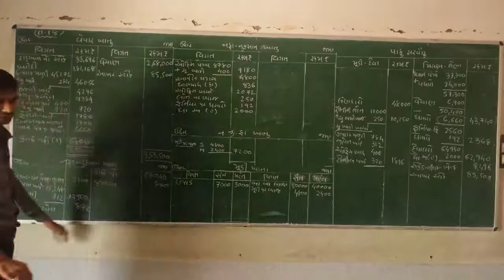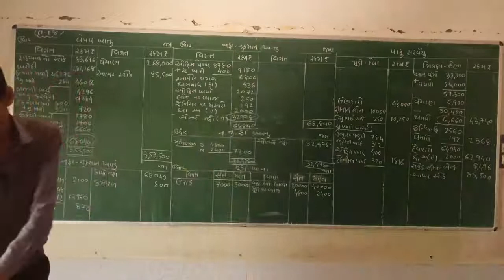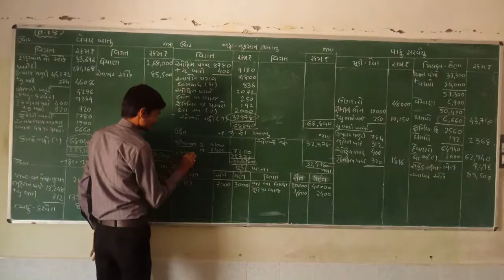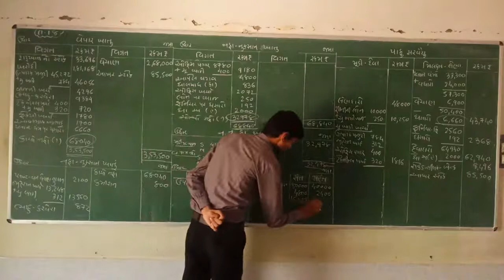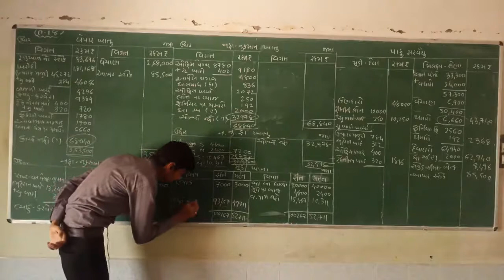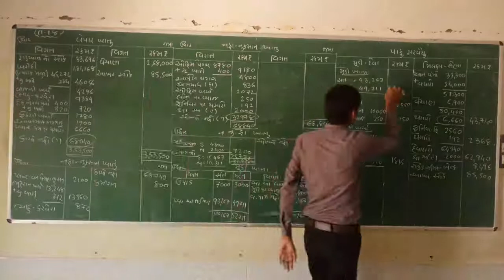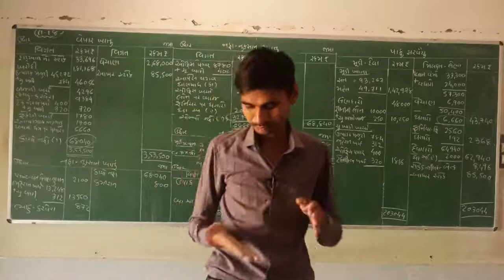gyanpathschool STD 12 ACCOUNT PART-1 CH-2 VIDEO-11(2).